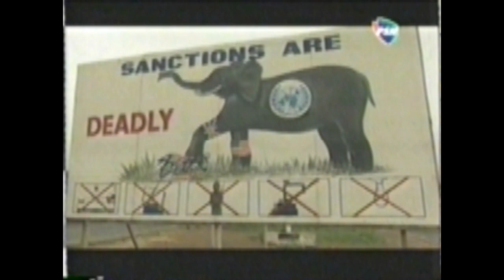EL FÚTBOL EN LIBERIA - ELIMINATORIAS 2002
REPORTAJE SOBRE LA REALIDAD DEL FÚTBOL EN LIBERIA Y SU PARTICIPACIÓN EN LAS ELIMINATORIAS AL MUNDIAL 2002.